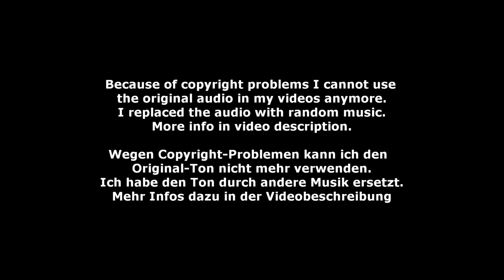Sarah Berchtold - EV-J 02 - Bayerische Meisterschaft München 2023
EV-J 02 - Sarah Berchtold - Bayerische Meisterschaft München 2023
Longe: Alexander Zebrak
Horse: Aragorn 102